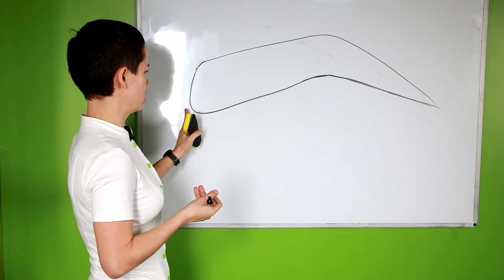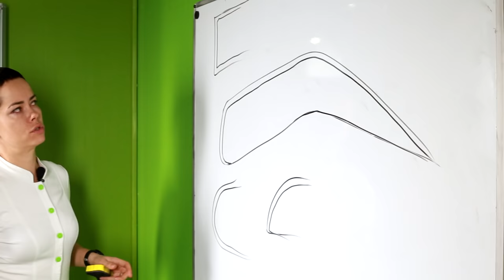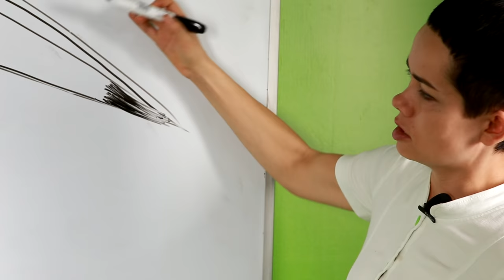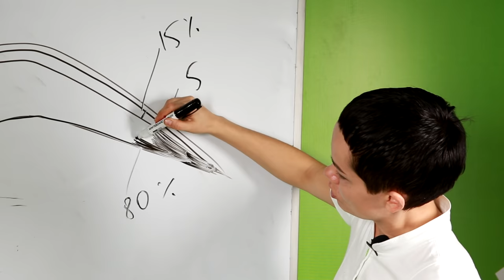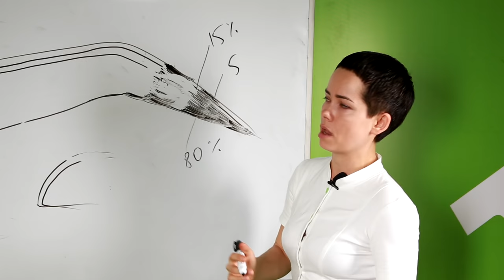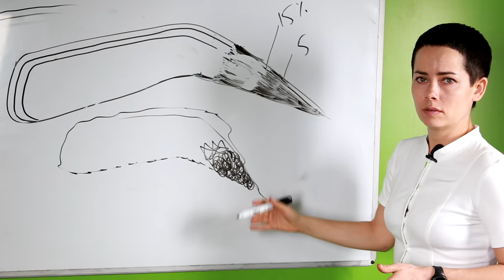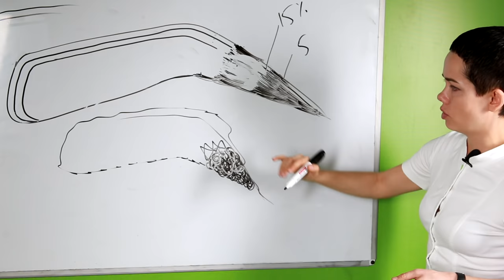Как прокрашивать брови правильно?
Чтобы татуаж бровей выглядел красиво и натурально необходимо уметь правильно прокрашивать брови.
Нужно понимать с какой стороны лучше начинать, где плотно нанести штрих, а где - полупрозрачно.

В нашей школе мы учим навыку идеального прокраса с самого начала. Корректируя все ошибки новичков сразу, чтобы на всех зонах был очень качественный, равномерный штрих, без пустот и пятен.

Как избежать плотного контура бровей, который так не любят клиенты?
Как создать брови максимально приближённые к натуральным?

Узнаете в новом видео от Елены Нечаевой [Как прокрашивать брови правильно?]